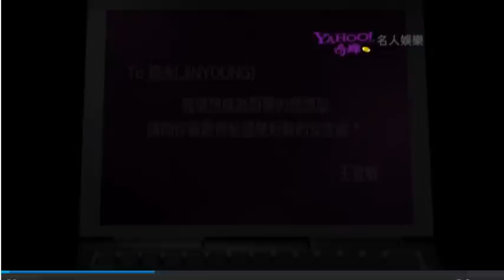B1A4 Yahoo Taiwan Exclusive Interview Part 2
Original : Yahoo Taiwan
Upload: @bananaassistant